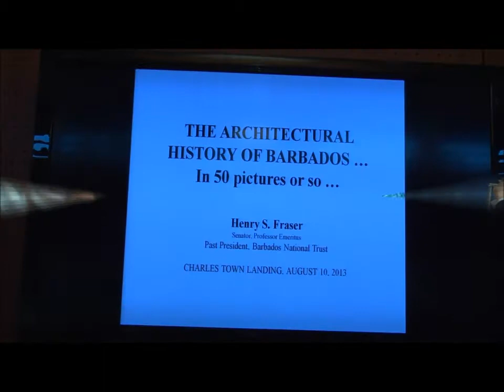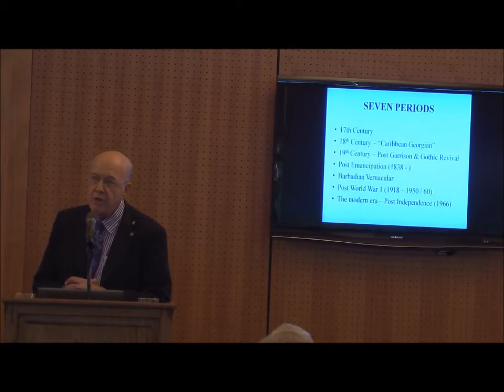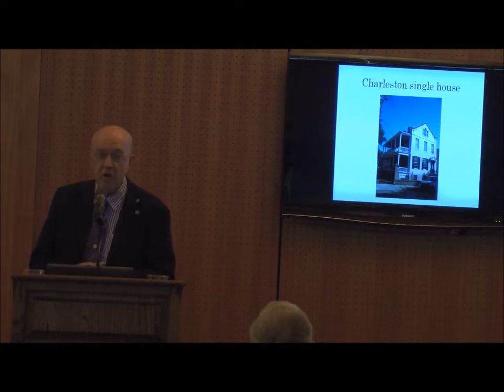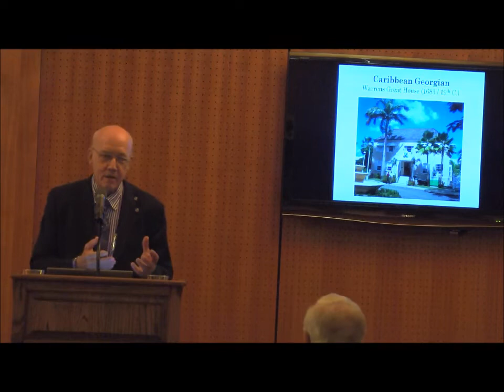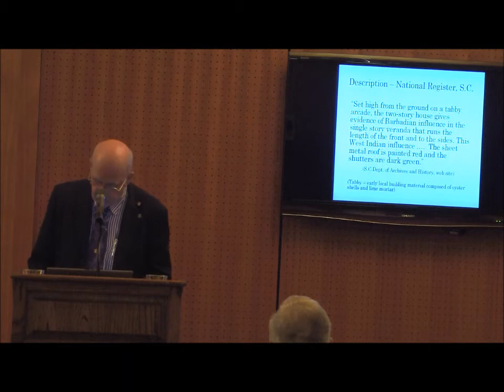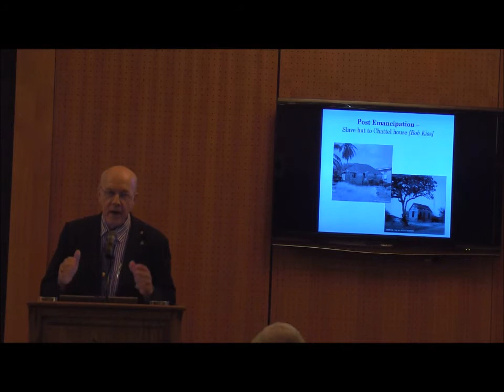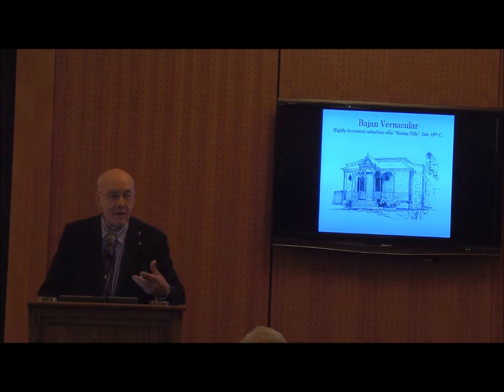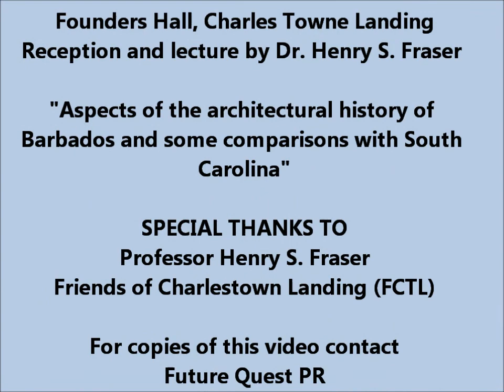Charles Towne Landing lecture by Dr. Henry Fraser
Tuesday, September 10, 2013:
Founders Hall, Charles Towne Landing @ the FCTL Annual meeting:
Reception and lecture by Dr. Henry Fraser @ 6:30 pm on "Aspects of the architectural history of Barbados and some comparisons with South Carolina."